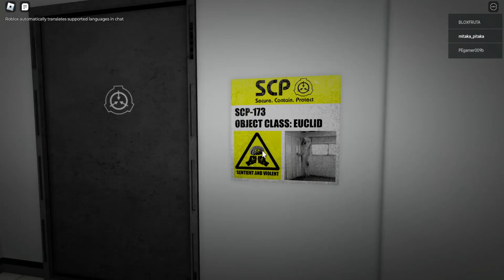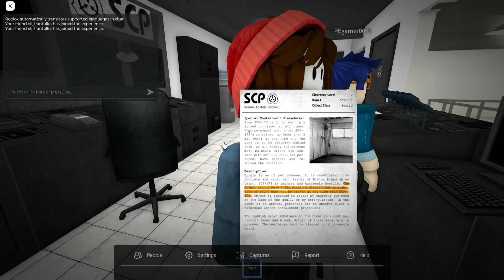Roblox SCP-173 Demonstration!